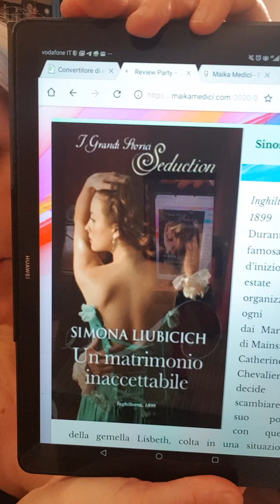Videorecensione - UN MATRIMONIO INACCETTABILE di Simona Liubicich ❤ per HarperCollins ❤